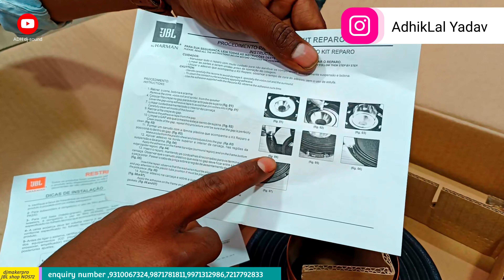JBL 550W RECORDING SPEAKER जेबीएल का कोयल स्पाइडर पर्दा कौन स्पीकर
djmakerpro 💪

JBL  RECORDING

DJMAKER AUDIO

ADHIKLAL_YADAV

Shop address :-
DJMAKER AUDIO
572, old Lajpatrai market, opposite RED FORT
Delhi- 110006